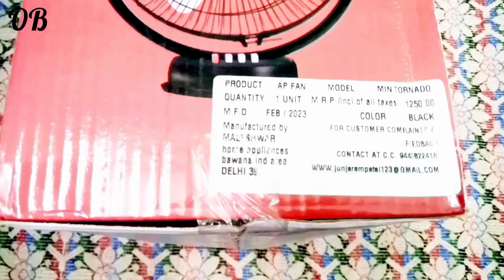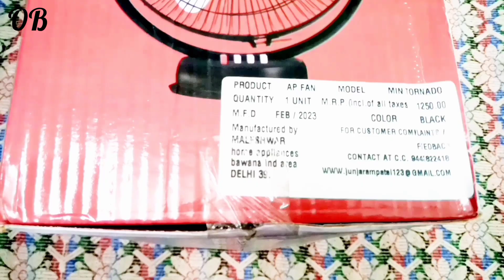table fan metal frame unboxing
table fan with metal frame bought from flipkart price below 1200
highlights
cheap and best
good air flow